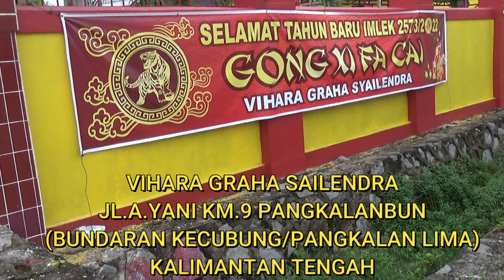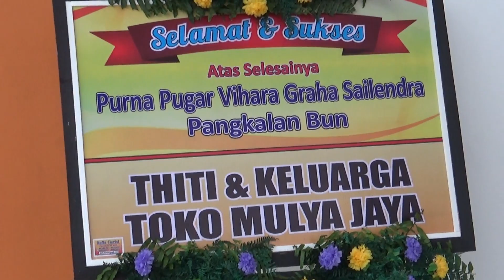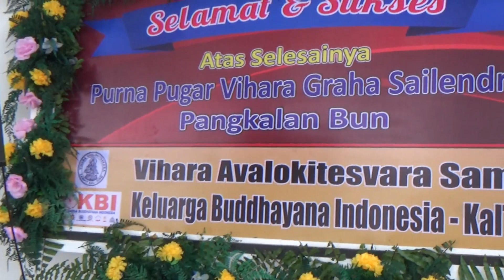VIHARA GRAHA SAILENDRA YANG NYAMAN ASRI